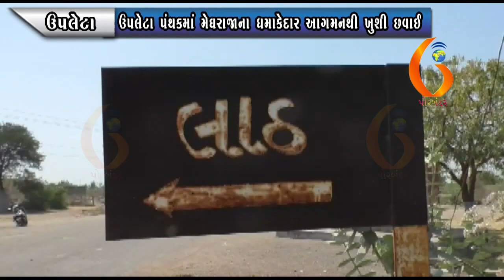UPLETA ઉપલેટા પંથકમાં મેઘરાજાના ધમાકેદાર આગમનથી ખુશી છવાઈ 20 08 2021